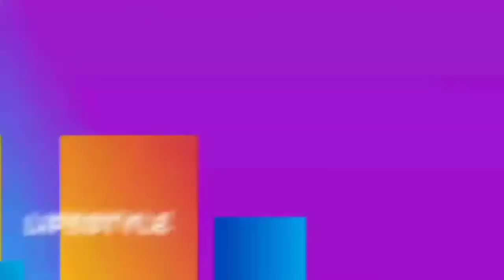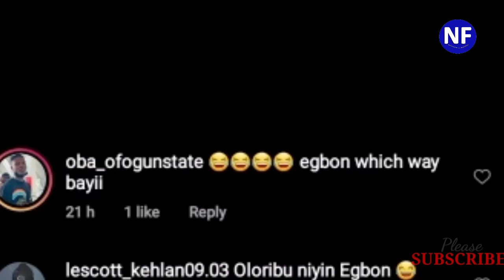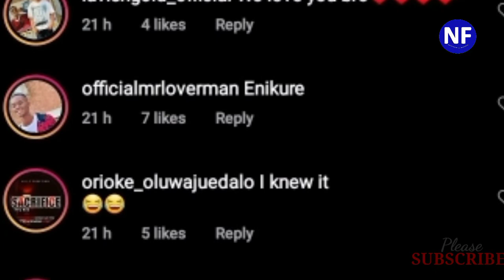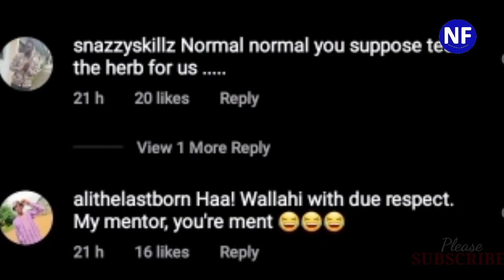“Please Warn Your People”, Yemi Alesho Angrily Calls Out Femi Adebayo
in this Video, the comedian and actor yemi eleso Publicly called out actor Femi Adebayo and his colleague for disrespecting him... watch out for full details.